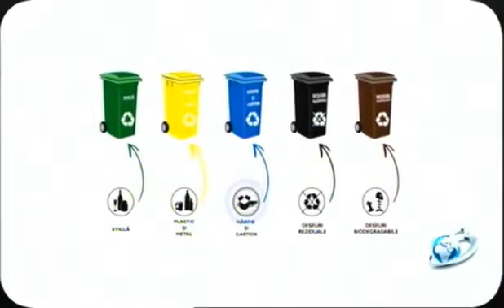Ora exacta la Antena 3 Deva, invitat, Florin Cazacu, Primarul Municipiului Brad, 01.02.2023